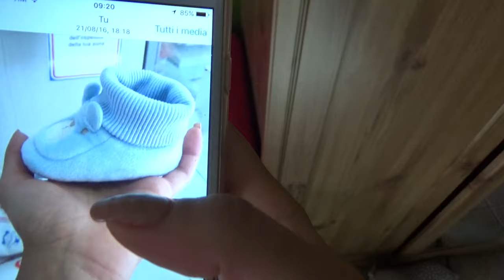CAMBiA TUTTO!!! Vlog Martedì 23 Agosto 20I6 ●SmartiS●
UNA SVOLTA ALLA MIA VITA!

ciao ragazze e ragazzi! un bacione!

● Se siete un azienda interessata al mio canale e vorreste farmi provare alcuni vostri prodotti perché io possa recensirli scrivetemi qua